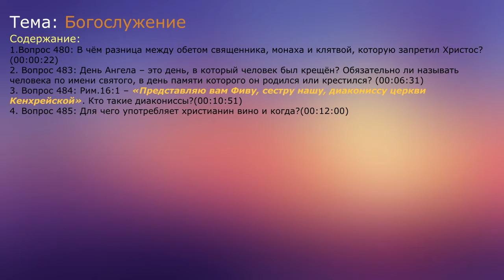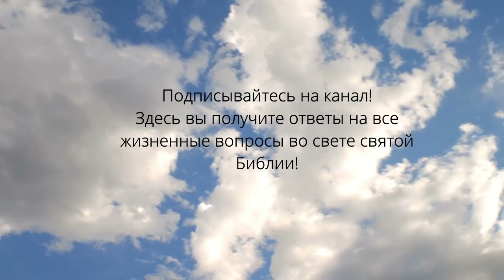Ответы на вопросы. 21. Богослужение. Игнатий Лапкин